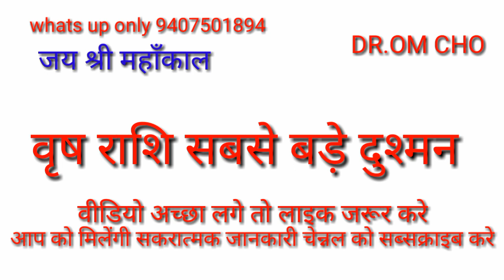वृषभ राशि कौन सी राशिफल शत्रु | VRISHBHA RASHIFAL | TAURUS HORSCOPE | VRISHBHA RASHI 2021